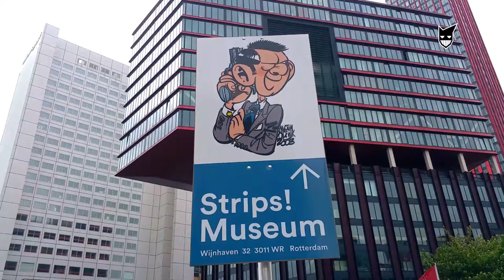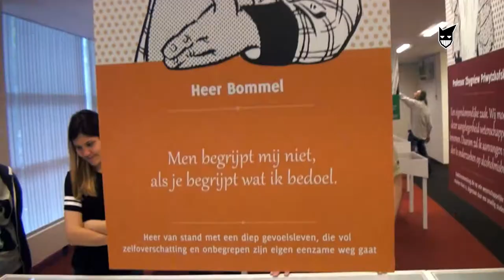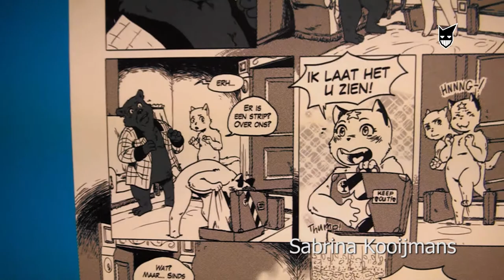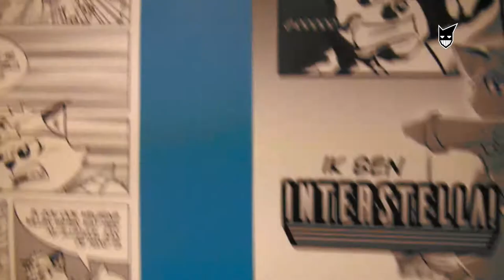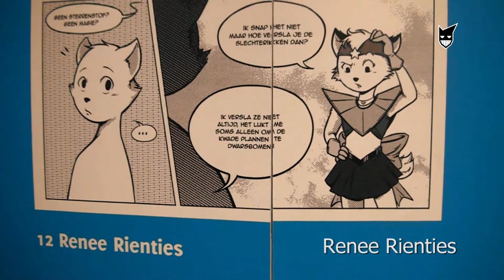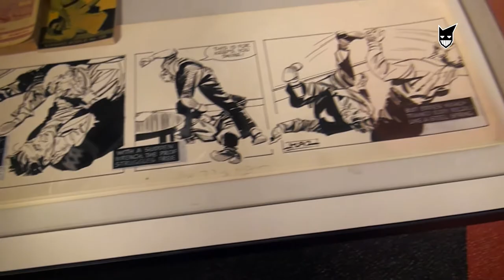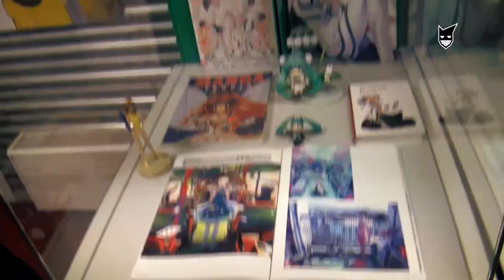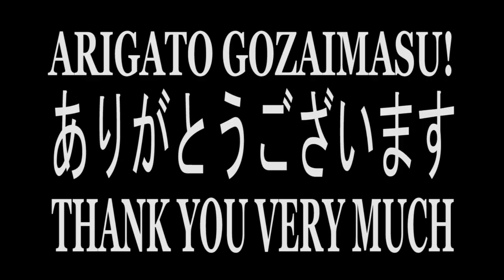FIFTEEN ARTISTS! ONE MANGA! TOM POES!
Tom Poes Manga Page :
01- Laurence Herfs
02- Nils Addink
03 - Lin Setzekorn
04 - Nina Durge
05 - Sabrina Kooijmans
06 - Kimberly Geelen
07 - Christine de Jong
08 - Tam Tu Bui
09 - Boy Akkerman
10 - Dara Dharmaperwira
11 - Melissa Brouwer
12 - Renee Rienties
13 - Laurent Romero
14-15 - Ninjakees
16 - Marissa Delbressine

Possible by Laurence Herfs & Strips Museum Rotterdam

Snapchat ➤ Ninjakees

THANKYOU NINJA's!~ NINJABOX! DIGITALLY!

KEESSSSSS OUTT!!!